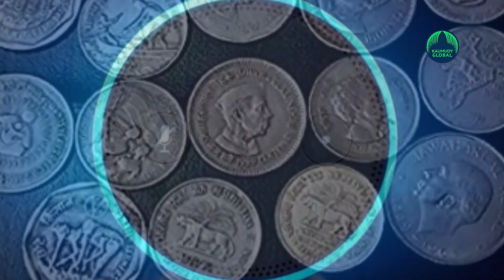Amazon’s Alexa shows strange behaviour to minor girl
Amazon's Alexa told a 10-year-old child to touch a penny to the exposed prongs of a phone charger plugged into the wall.
As per The Verge, the device seemingly pulled the idea for the challenge from an article describing it as dangerous, citing news reports about an alleged challenge trending on TikTok.
The child's parent Kristin Livdahl posted a screenshot of their Alexa activity history on her Twitter handle.
According to the screenshot, the Echo responded to "tell me a challenge to do" with "Here's something I found on the web. According to ourcommunitynow.com: The challenge is simple: plug in a phone charger about halfway into a wall outlet, then touch a penny to the exposed prongs."
In a statement to a leading media publication, Amazon confirmed Alexa's behaviour, saying, "As soon as we became aware of this error, we took swift action to fix it."
Amazon isn't the only company to run into issues trying to parse the web for content.
In October, a user reported that Google displayed potentially dangerous advice in one of its featured snippets if you Googled "had a seizure now what" -- the info it showed was from the section of a webpage describing what not to do when someone was having a seizure.
Users have reported other similar problems, though, including one user who said Google gave results for orthostatic hypotension when searching for orthostatic hypertension, and another who posted a screenshot of Google displaying terrible advice for consoling someone who's grieving.

In the case of Alexa, an algorithm picked out the descriptive part of a warning and amplified it without the original context. While the parent was there to immediately intervene, it's easy to imagine a situation where that isn't the case or where the answer shared by Alexa isn't so obviously dangerous.
Livdahl tweeted that she used the opportunity to "go through internet safety and not trusting things you read without research and verification" with her child.
ANI